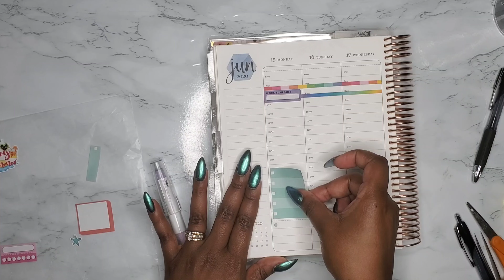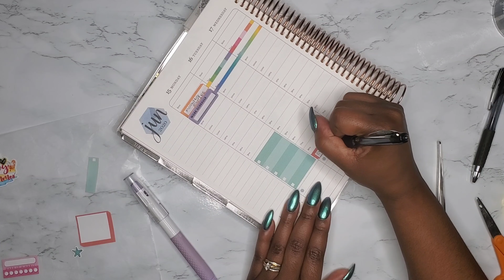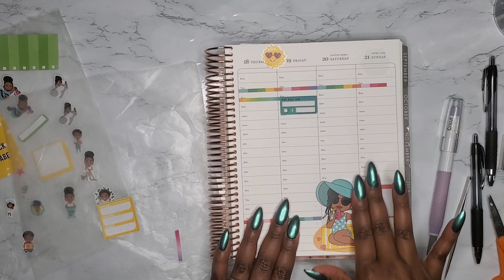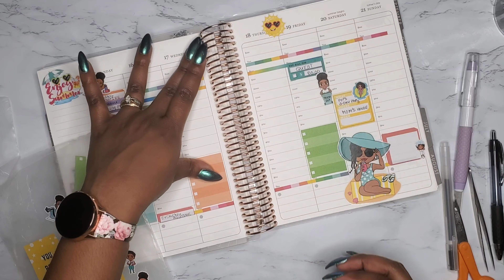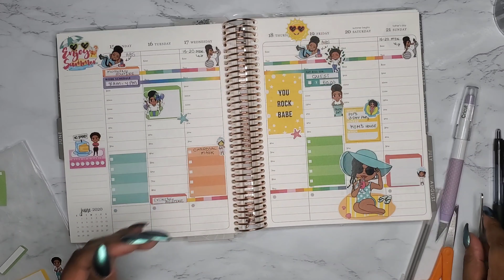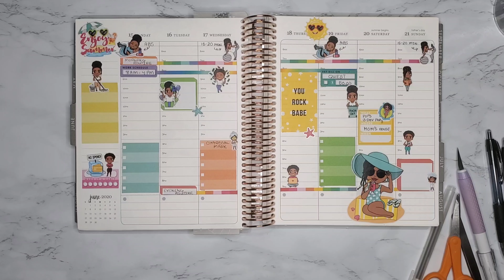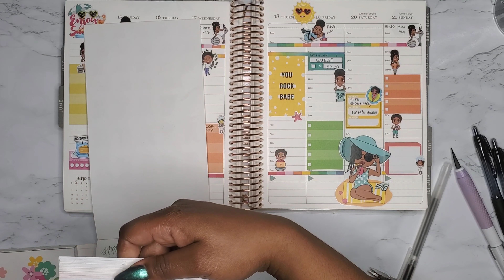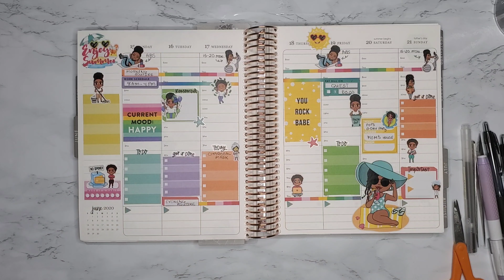ERIN CONDREN WEEKLY PWM AND QUICK CHAT//JUNE 15th - JUNE 21st//HOURLY LAYOUT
I normally don't discuss touchy subjects on my videos, this time I just felt that I needed to speak on one topic really quick. This is not to offened anyone, just my opinion.

HAPPY PLANNER BRIGHTS MEGA STICKER BOOK

UNI-BALL SIGNO ULTRA MICRO PEN 0.38
MUJI GEL INK PEN 0.38

(Track Title: Waterfall)